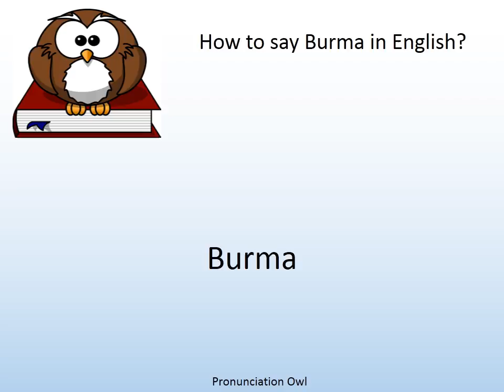How to say Burma in English? - Pronunciation Owl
How to say Burma in English? Learn the pronunciation of Burma!